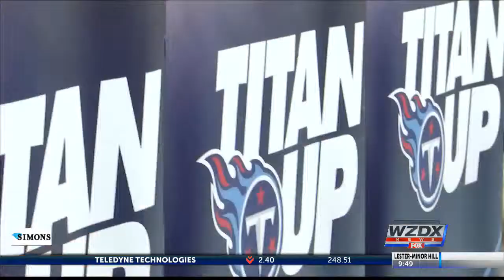Titans Caravan makes a stop in Huntsville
The 2019 Tennessee Titans Caravan made a stop in the Rocket City Tuesday afternoon. Titans players Rashaan Evans, Dane Cruikshank, Dennis Kelly, and Sharif Finch had a special meet and greet with Space Camp Kids and then signed autographs with loyal Titans fans later on.